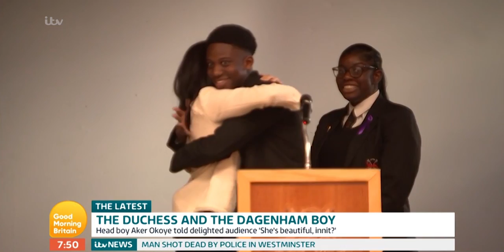The Dagenham Pupil That Told Meghan Markle She's Beautiful | Good Morning Britain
Pupils at a school in Dagenham had a huge surprise when Meghan Markle joined them for assembly to celebrate International Women's Day.  The Duchess of Sussex had her own surprise from head boy Aker Okoye after he stole a kiss and told the school Meghan was beautiful before giving a speech about celebrating women's rights.  Aker and his mother, Shorell spoke about how Meghan is an inspiration and Aker described Shorell as more than just his mum.